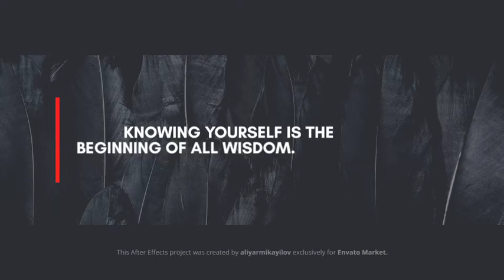After Effects Template: The Minimalist - Animated Titles + Free Font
12 Unique Animated Titles
Compatible with Adobe After Effects CC2014, CC2015, CC2016, CC2017, CC2018, CC2019, CC2020 and CC2021 versions.